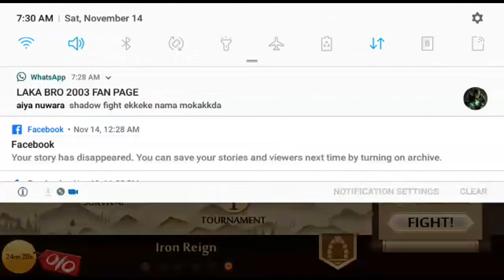FAILURE OF MOST POWERFUL WIDOW/LAKA BRO 2003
FAILURE OF MOST POWERFUL WIDOW/LAKA BRO 2003 HI, WIDOW IS VERY POWERFUL.